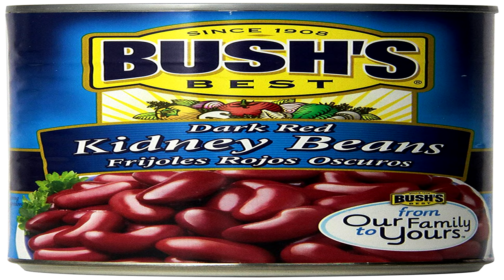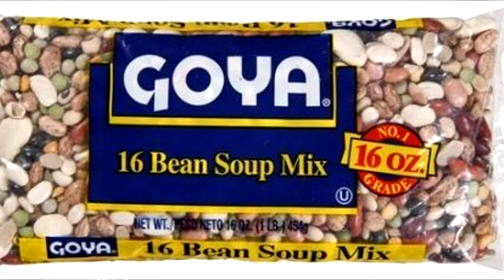Nerdperior Channel Trailer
After 4 years, the trailer has finally come. Welcome to the channel newcomers

Im Nerdperior and let me give you a little breifing on my YouTube Channel. I Started at 15 years old in May of 2017 , and youtube has been something i wanted to do since around 2011 when i watched a COD WaW custom zombies video by Yoteslaya. My channel original started as a cod zombies streaming channel with other content here and there, then i did memes for a while and fortnite for a long time then went back to zombies. Now im on a different path than that and trying to make the best content i can that isnt gaming commentary.